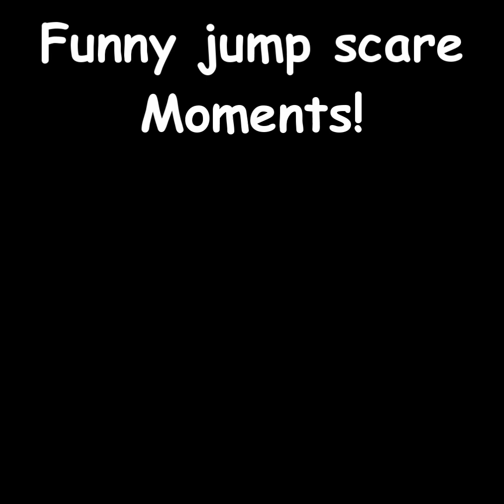Funny scared moments 😱🤣 EXP: War trauma gave me trauma playing it 🤣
Funny moments getting scared playing horror games 😱
Let me know what game you want to see next 😉